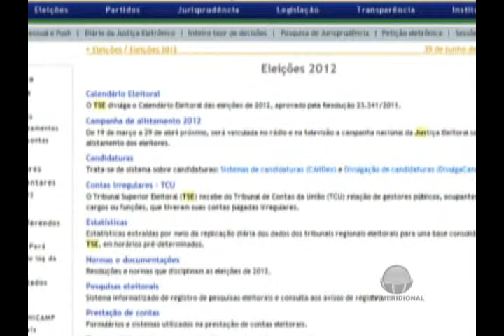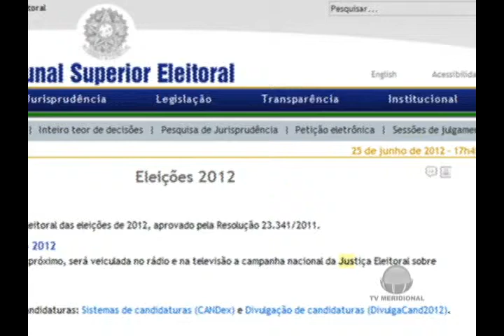Os partidos políticos tem até o dia 5 de julho